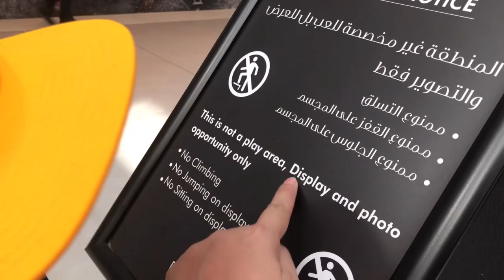Gala kami sa dubai Mall | China Town| kumain lang at bumili ng cap na Vans | tapos uwe |bossbabyvlog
Hello 👋 @everyone
Peace ✌️

Edited @KineMaster
Music @KineMaster